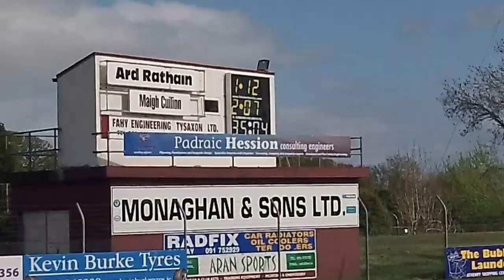Moycullen v Ardrahan 2013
Moycullen v Ardrahan 2013 Preliminary Round 2 Kenny Park 11th May cracking game with big performances from Galway county players. Moycullen were in it trailing by just a point after a spirited comeback late in the second half. Cracking goals from Christopher Hurney and new boy on the block Conor Noone who crashed the ball to the net through a forest of players set up Moycullen's bid to make it to the last 16. The result Moycullen 2-12 Ardrahan 2-22. More great games to look forward to as Athenry, Sarsfields, Moycullen, Carnmore and either Beagh or Mellows, TAD or Ardrahan face a dog fight to stay up. With the coaching of Michael Haverty Moycullen will give it everything!